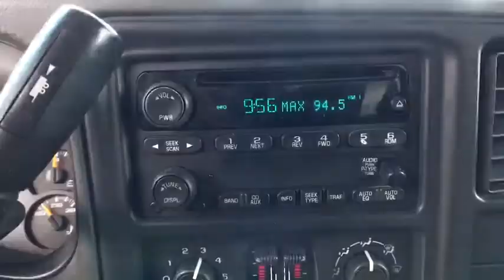2004 CHEVROLET SILVERADO 1500 Great Falls, Helena, Havre and Lewistown, ID 41156391K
BLUE USED 2004 CHEVROLET SILVERADO 1500 available in Great Falls, Idaho at Lithia CDJR Great Falls. Servicing the Helena, Havre and Lewistown, ID area.
2004 CHEVROLET SILVERADO 1500 EXT CAB 4WD - Stock#: 41156391K - VIN#: 2GCEK19T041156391

CARFAX 1-Owner. Alloy Wheels, Tow Hitch, 4x4, Dual Zone A/C, CD Player, SEAT ADJUSTER, POWER DRIVER 6-WAY, SEATS, FRONT 40/20/40 SPLIT-BENCH, 3-.  TRANSMISSION, 4-SPEED AUTOMATIC, ELEC.  TRAILERING EQUIPMENT, HEAVY-DUTY CLICK ME! br /br /KEY FEATURES INCLUDEbr /Chrome Wheels Keyless Entry, Heated Mirrors, Electrochromic rearview mirror, 4-Wheel ABS, 4-Wheel Disc Brakes. br /br /OPTION PACKAGESbr /LIGHT DUTY POWER PACKAGE, includes (LM7) Engine, Vortec 5300 V8 SFI or (L59) Engine, Vortec 5300 V8 SFI, (G80) Differential, locking, heavy-duty or (G86) Differential, limited slip, heavy duty and (Z82) Trailering equipment, heavy-duty, TRAILERING EQUIPMENT, HEAVY-DUTY includes trailering hitch platform, 7-wire harness (harness includes wires for: park lamps, backup lamps, right turn, left turn, electric brake lead, battery and ground) with independent fused trailering circuits mated to a 7-way sealed connector, 7-way to 4-way trailer adapter, instrument panel jumper wiring harness for electric trailer brake controller, and 1-way sealed connector for center high-mounted stop/brake lamp. Also includes (K47) Air cleaner, high capacity and (KNP) Cooling, external transmission oil cooler -Included with (PDU) Light Duty Power Package), POWER DRIVER 6-WAY (Included with (A95) Seats, front reclining buckets. -Included with (**2) Seat trim, leather seating surfaces on Extended Cab Models), 3-PASSENGER, DRIVER AND PASSENGER MANUAL RECLINING, center fold-down armrest with storage, adjustable outboard head restraints and storage pockets on Extended Cab Models (STD), TRANSMISSION, ELECTRONICALLY CONTROLLED WITH OVERDRIVE AND TOW/HAUL MODE (STD). br /br /Price does not include title, license, or dealer doc fees.  Price contains all applicable dealer incentives and non-limited factory rebates. You may qualify for additional rebates; see dealer for details.br /